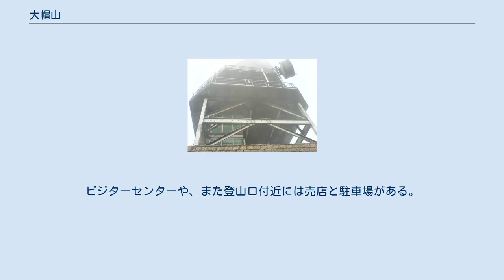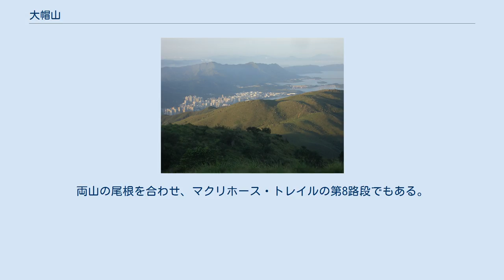大帽山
山頂から臨む大埔 大帽山（たいもうさん、Tai Mo Shan）は、香港最高峰の山である。
標高は957メートルを数え、城門郊野公園（シンムンカントリーパーク）と大帽山郊野公園（タイモウサンカントリーパーク）に属する。
新界の荃湾区と、大埔区の区界にある。
 山頂は、電波塔や中国人民解放軍の通信傍受施設などがあり、山頂近くまで車で行くことができる。
因みにその施設は立入禁止区域のため、観光客は山頂に近付くことができるが、実際の最高点に到達できない。
ビジターセンターや、また登山口付近には売店と駐車場がある。
 尾根は、大帽山道(西側)と大帽山林道(東側)という行き止まりの峠が、山を東西に通る主要な登山道で、西側のメイン登山口から東側に隣接する四方山への鞍部まで完全に車道である。
両山の尾根を合わせ、マクリホース・トレイルの第8路段でもある。
 登山道(大帽山道)から臨む山頂 MTR荃湾線荃湾駅、および西鉄線荃湾西駅からバスの便がある。
バスは、51番の九龍バス「上村（Sheung Chuen）行き」に乗り、「大帽山郊野公園（タイモウサンカントリーパーク、Tai Mo Shan Country Park）」で下車すれば、目の前に大帽山へ行く登山口がある（登山道とはいっても、舗装された車も通れる幅の道である）。
バスの運賃は、大人片道8.9香港ドルである。
平日は終日60分間隔と土休日は15～60分間隔で、6時台から23時台まで運行している。